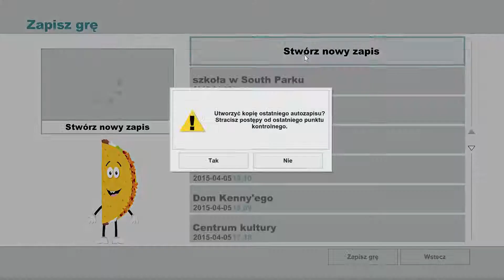South Park™: The Stick of Truth™ gameplay Walkthrough part 18 [ PC ][ PL ]